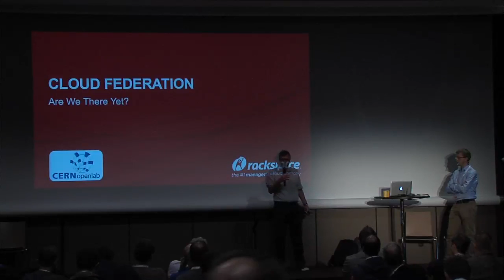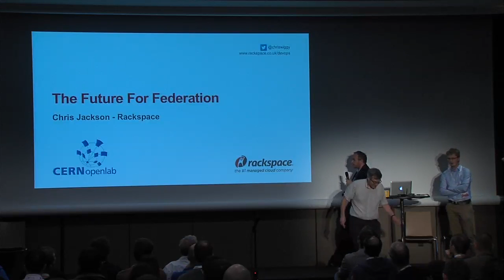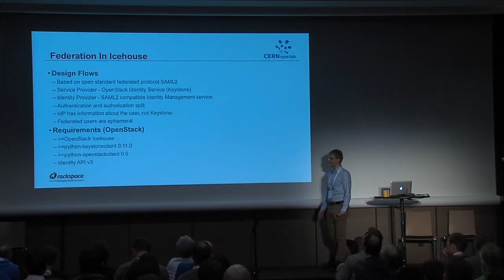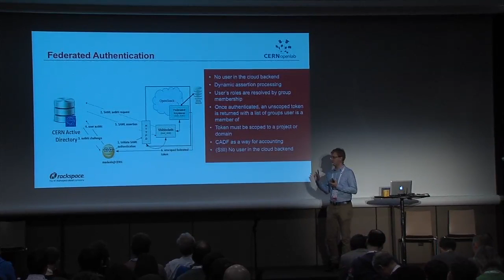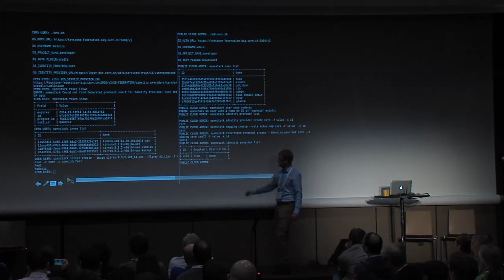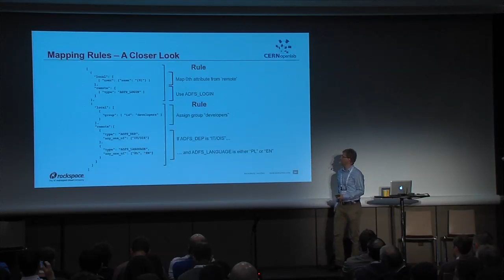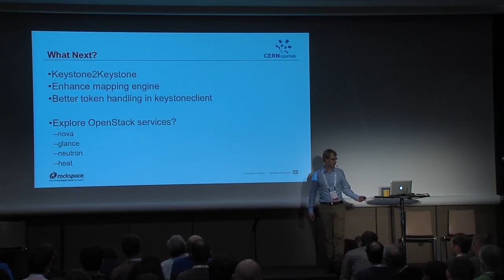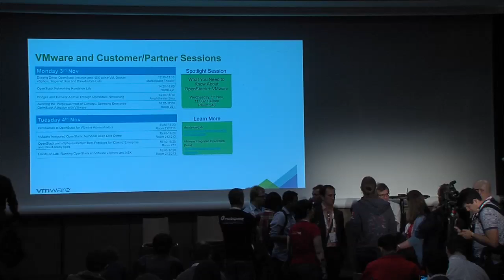Cloud Federation: Are We There Yet?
Cloud Bursting has long been the holy grail of cloud use cases. And we are getting closer! With the recent progress in Icehouse, capabilities now exist to demonstrate a true federated user experience operating across multiple clouds.